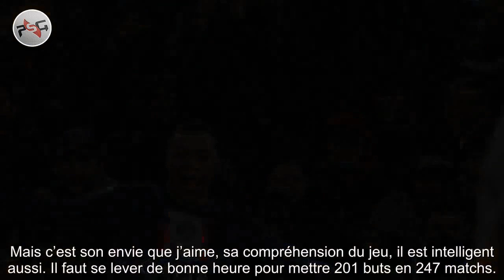Thierry Henry s’incline devant le phénomène Mbappé - actu foot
« Pour moi, on ne parle pas assez de son professionnalisme. On parle toujours de ses buts, de ses accélérations mais c’est un mec qui travaille, qui vient tôt à l’entraînement, qui est toujours sur le terrain, qui veut toujours apprendre et qui veut toujours essayer d’aller plus loin. Quand tu regardes les deux patrons qu’il y avait avant lui, Ronaldo et Messi, c’est la même chose. C’est pour ça que je l’appelle ‘l’héritier’, parce que c’est lui qui...